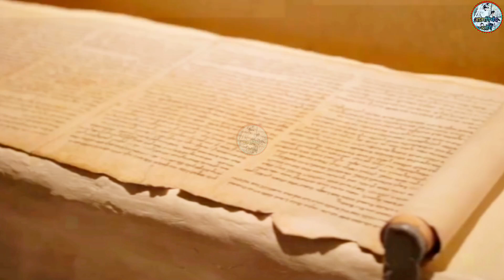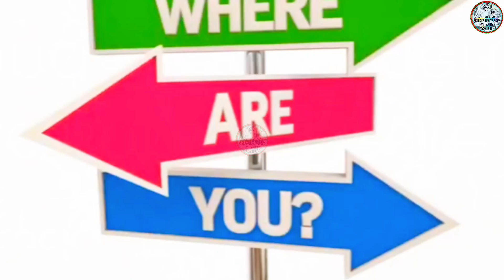शिव और कामदेव की कथा 3D🇮🇳1044♥️ Manjeet sahni Manjeet tellicom Manjeet Nirala aatmnirbhav volog